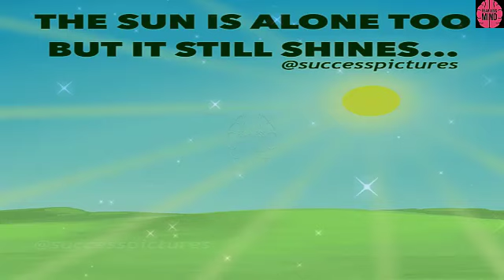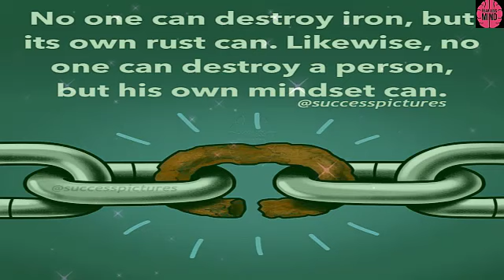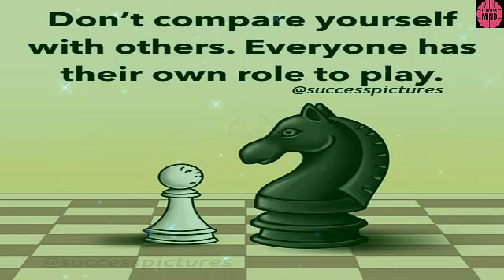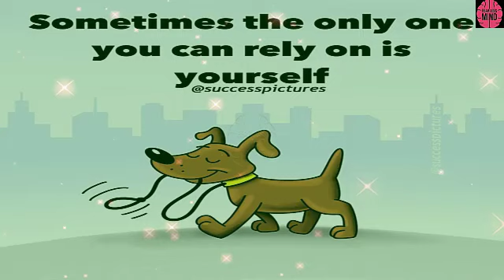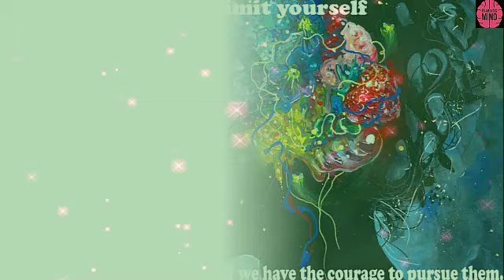Motivational & Inspirational Pictures | Part#013 | Deep Meaning | Harsh & Sad Reality of World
✦✦✦✦✦ COURTESY ✦✦✦✦✦
✔️ Success Pictures